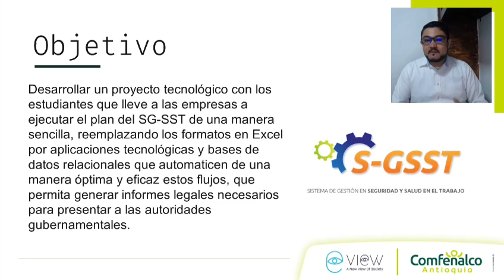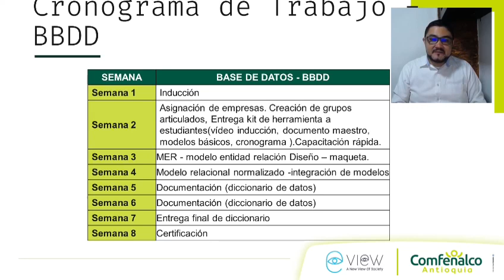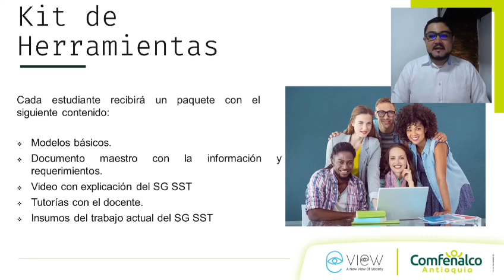Haz parte del programa Talento Especializado para el Valle del Software [Comfenalco Antioquia]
Hoy tu empresa puede hacer parte del programa Talento Especializado de Sapiencia a través de Comfenalco y la Fundación View. Postúlate y recibe grandes beneficios para llevar a cabo un desarrollo tecnológico de manera gratuita y sencilla en importantes áreas de tu organización.